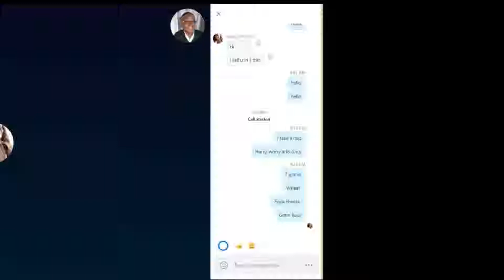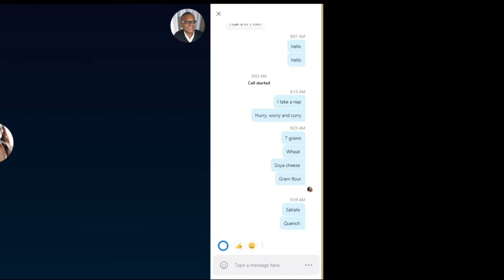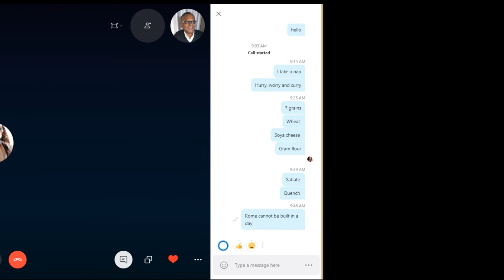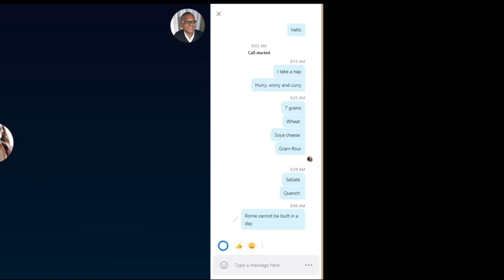Live English Class Conversation With An Indian Teacher!